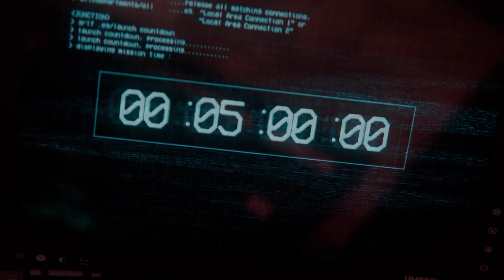Novo Resident evil chegando? Project Resistance Trailer